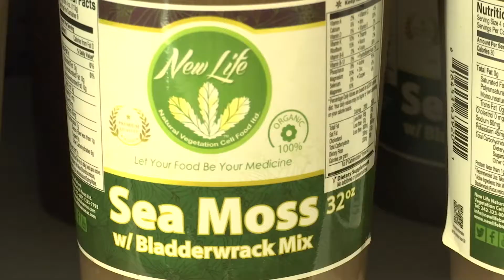Newlife Natural Freeport, Grand Bahama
Join Jamal Moncur as he travels the world with his Newlife Natural Team to discover and combine some of the lost herbal traditions unknown to man, as he teaches and instructs others how to apply the African Bio-Mineral Diet thought to him by world renown  healer & herbalist Dr. Sebi.

Public Relations | Cinematic | Technical Director